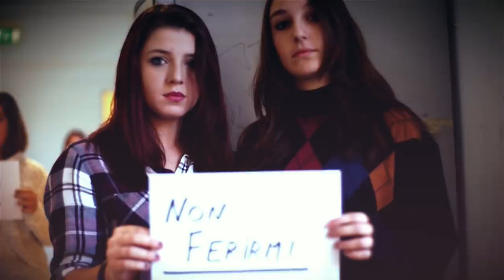"RISPETTAMI.SEMPRE" - 4F - L' I.P.S.E.O.A. V. GIOBERTI contro la violenza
Anno scolastico 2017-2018. Ecco il video vincitore del concorso indetto dalla Regione Lazio contro la violenza sulle donne.
La clase 4F dell'Istituto Alberghiero di Roma Trastevere V. Gioberti lancia un messaggio forte e chiaro: solo riscoprendo ciò che rende unici gli uomini e le donne, così diversi eppure così profondamente complementari, si potrà giungere ad una collaborazione feconda, rispettosa, consapevole, così bella e potente da essere in grado di generare la vita.

Riprese, Regia e Montaggio: Alessandro Franchi, I.R.C.
Colonna sonora: Bring me to life - Evanescence